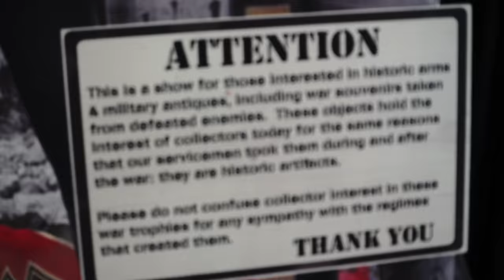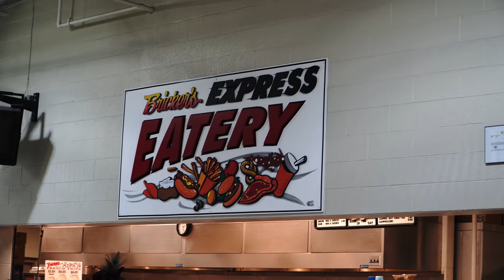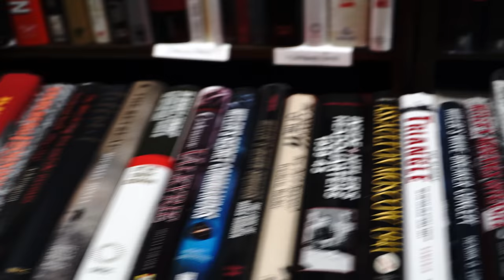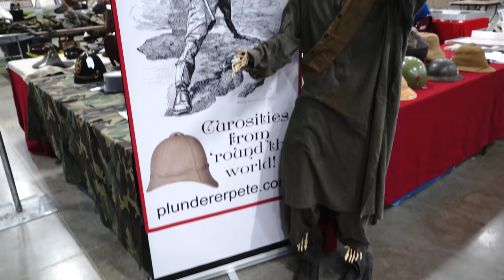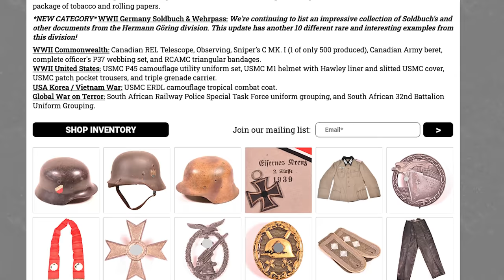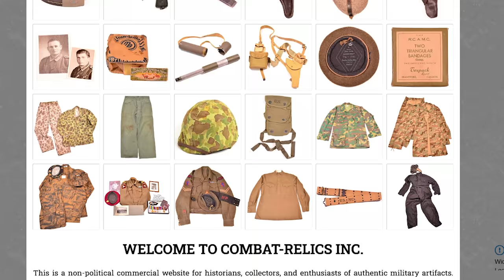The Max Show: One of The Largest Militaria and Collector's Shows in The United States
We're taking a trip to The Commonwealth of Pennsylvania in this one to attend The Ohio Valley Military Society's Max Show.

General information about The Max Show:
- Hosted by The OVMS in York, Pennsylvania ever September at The York Expo Center
- Address is:
  334 Carlisle Avenue
- Tickets are usually $10 per day or around $18 for a two day pass
- Free and ample parking

To learn more about, become a member of, and find out specifics about upcoming show dates check out the OVMS's or you can find them on Facebook

Finally a very special thanks to Combat-Relics for assisting with the creation of this video, you can take a look at their website and everything they have to offer